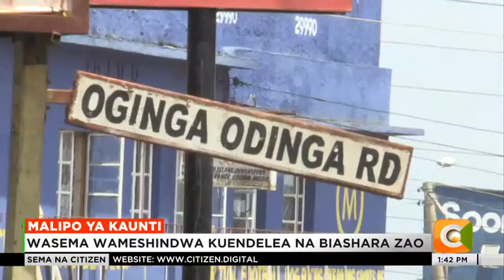Wafanyibiashara kutoka Trans Nzoia walalamikia kucheleweshwa kwa pesa za mgao wa kaunti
Wafanyibiashara katika kaunti ya Trans-Nzoia wamelalamikia kucheleweshwa kwa pesa za mgao wa kaunti wakisema kuwa mbali na kuchelewesha pesa zao baada ya kukamilisha kufanya biashara na kaunti pia imehujumu miradi ya maendeleo ambayo pia ingesaidia bidhaa zao kununulia na wanakandarasi wengine.